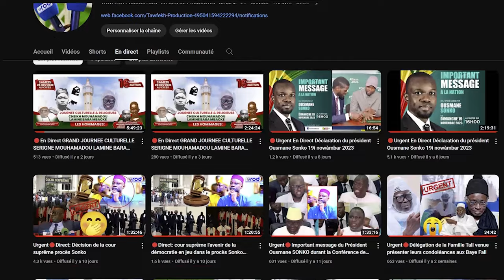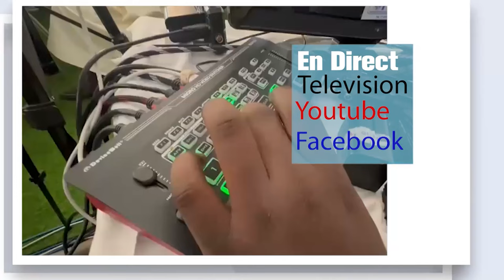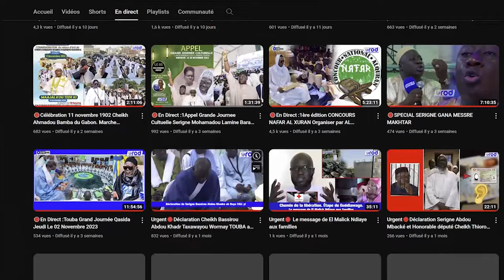Thante Serigne Malick Bassine SY Ak Serigne Mor Khady SY Organiser Par Serigne Moustapha SY PARTIE2